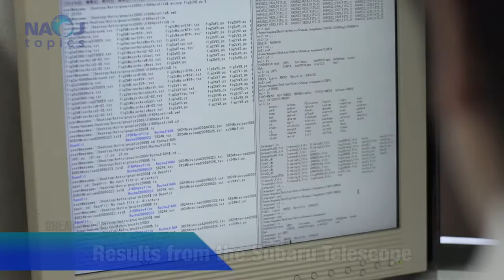Direct Image of a Young Binary Star System and Protoplanetary Disks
A team from NAOJ, SOKENDAI, and other universities captured the first direct image of a young binary star system.

The team observed the young binary star SR24 located about 520 light-years away. The stellar age is estimated to be about five million years old.

The team captured an image of the circumprimary and circumsecondary disks of SR24. More over, the image shows a bridge of gas connecting the two disks.